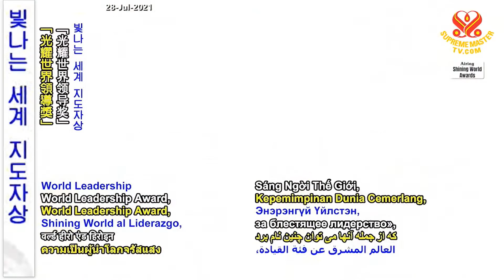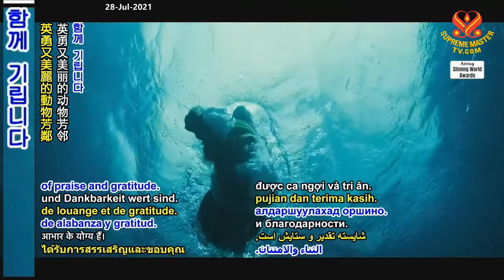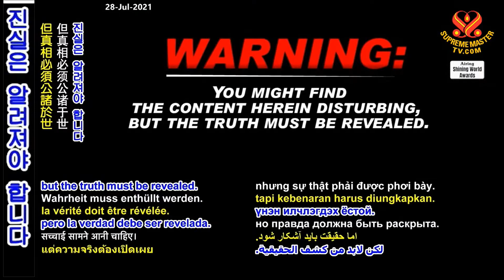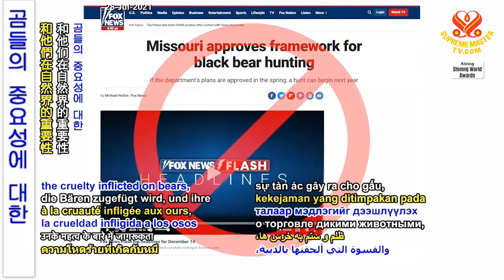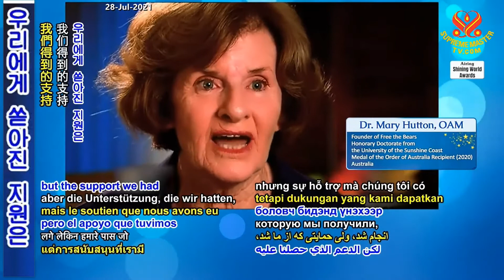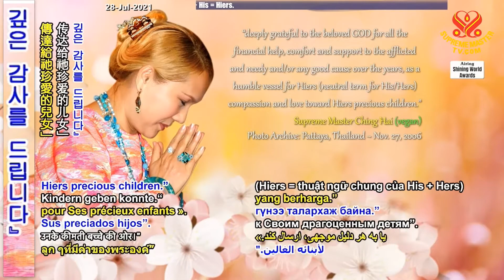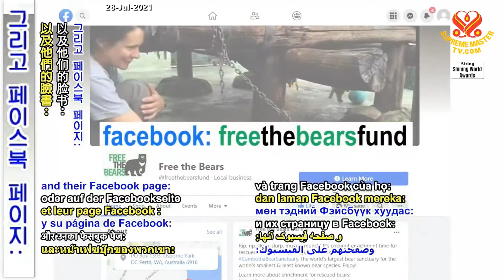빛나는 세계 자비상-동물 학대를 끝낼 용기 Shining World Compassion Award: Free the Bears-Courage to End Animal Cruelty